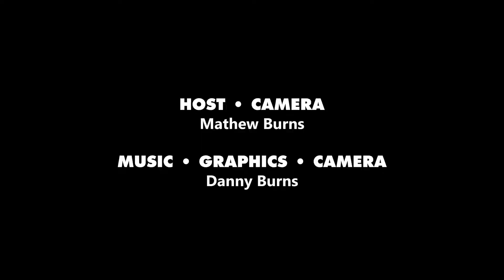California Baseball Road Trip Day 16: Inland Empire 66ers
We travel to San Manuel Stadium in San Bernadino — near Route 66 — to see the Lancaster JetHawks take on the Inland Empire 66ers. Full Story